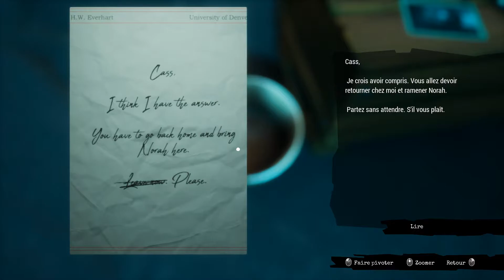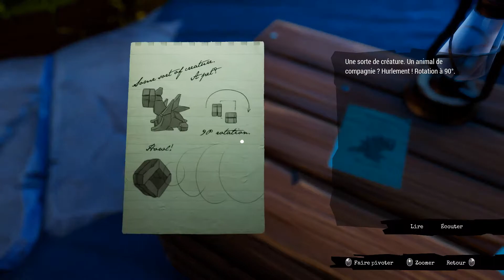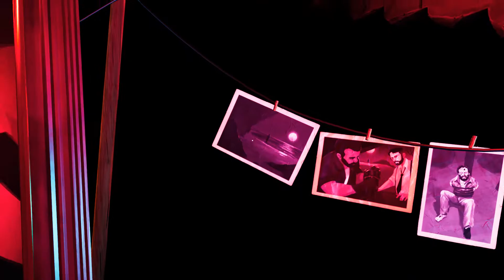CALL OF THE SEA [FR] Chapitre 6 & Les 2 FINS : FHALGOF'N - Succès / Achievements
Succès / achievements :
15:00 Une profonde coupure / Deep Cut
Votre sang vous a permis d'ouvrir la porte du sanctuaire. / You used your blood to open the Sanctuary gates.

41:07 Photo révélatrice / Candid Photo
Vous avez trouvé l'objet secret au chapitre 6. / You have found the secret object in Chapter 6.

48:19 Gravé dans la pierre / Written in Stone
Vous avez trouvé toutes les peintures murales de l'île. / You have found all the murals on the island.

55:02 Portail vers un autre monde / Otherwordly Portal
Vous avez ouvert un portail vers Arcadia. / You opened a portal to Arcadia.

1:02:00FHALGOF'N
Vous avez terminé le chapitre 6. / You have completed Chapter 6.

1:07:03 Fin 1

1:09:30 Méta-référence / Meta-reference
Vous avez trouvé le Out of the Blue Key. / You found the Out of the Blue Key.

1:16:52 Tout ce qu'il me reste / The only thing I have now
Vous avez terminé le jeu. / You have completed the Game.

1:17:11 Fin 2